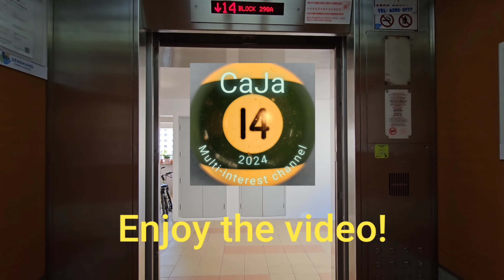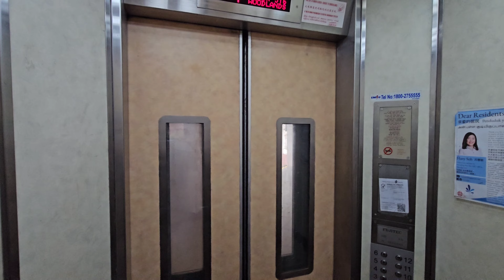Fujitec lifts at Blk 516 Woodlands Drive 14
This video was filmed with @PachiTubeHD accompanying. These are actually the last batch of 1993-era Fujitec lifts with plain windows and metal buttons before switching to the new ones with diamond windows and dewhurst fixtures.

Manufacturer: Fujitec
Floors: 1, 2, 3, 4, 5, 6, 7, 8, 9, 10, 11, 12
Capacity: 10 persons 680kg
Model: Exceldyne
Year installed: 1997
Rating: 50/50
History: Original

Camera: Samsung Galaxy S23 Ultra